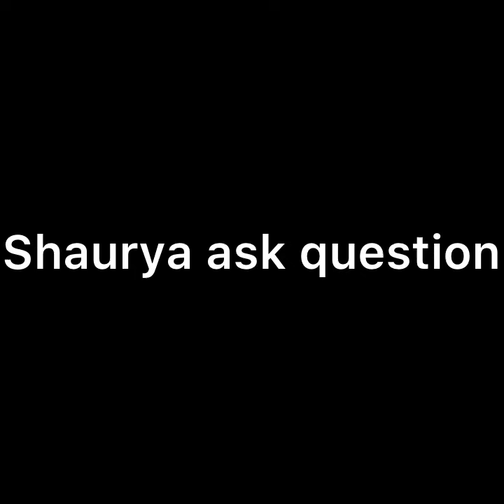SAAKK || SHAURYA के इस सवाल को सुन क्यो आए AASTHA की आंखों में आंसू